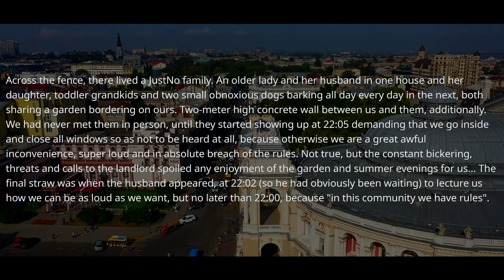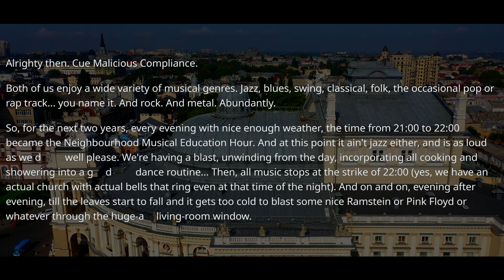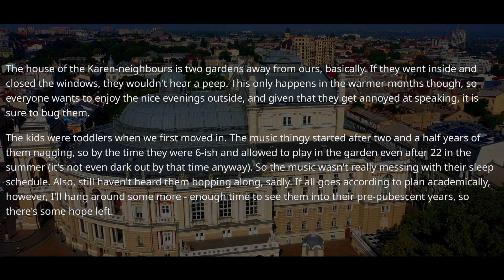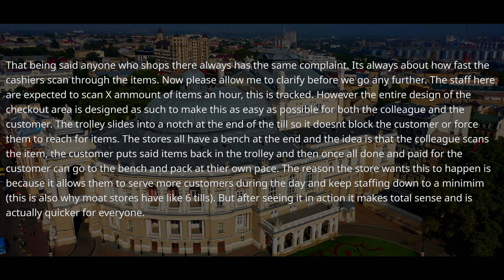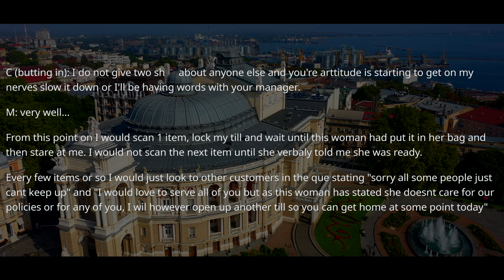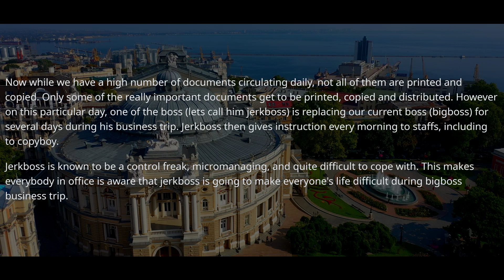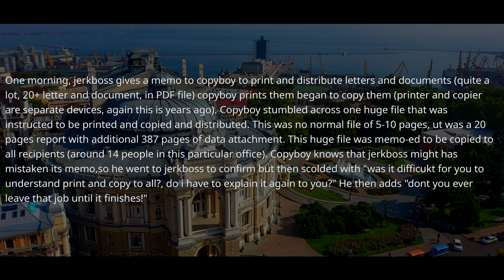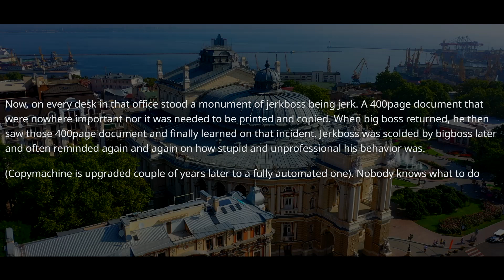Neighbor Forbids Me To USE My Property After 10 P.M. Get A Lesson About My Land And PROPERTY ! r/MC